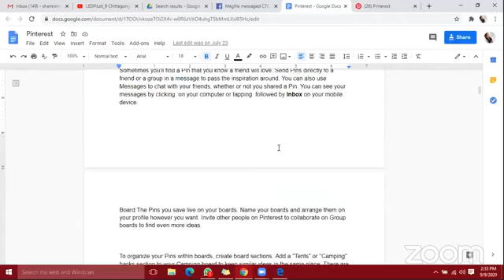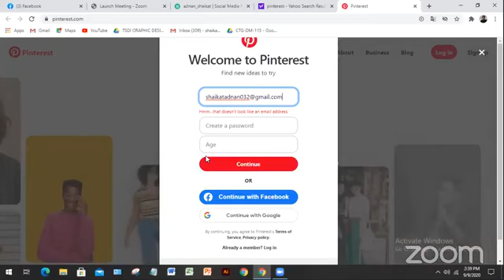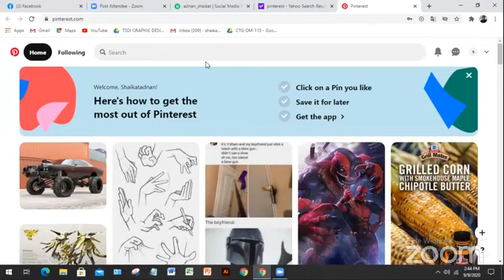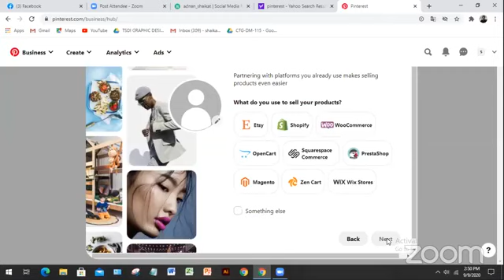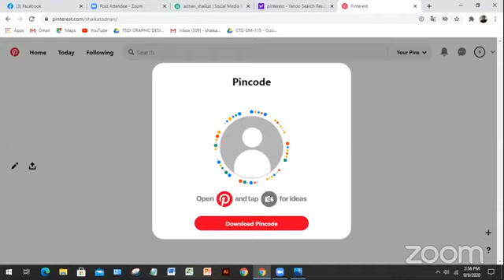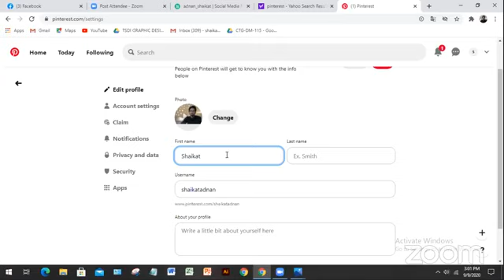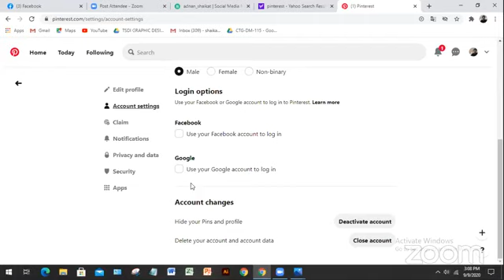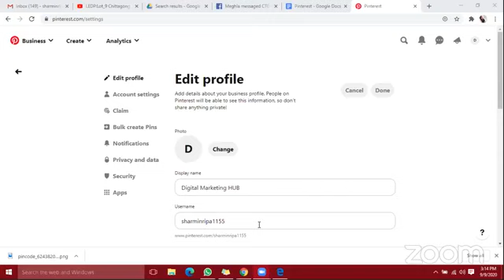Pinterest marketing- Class-23